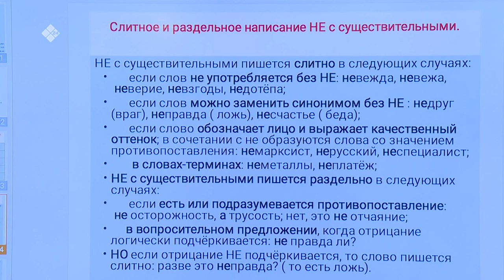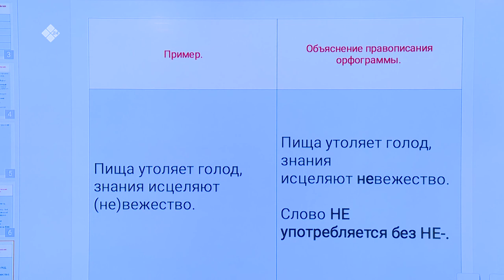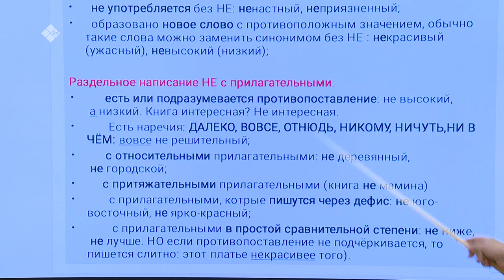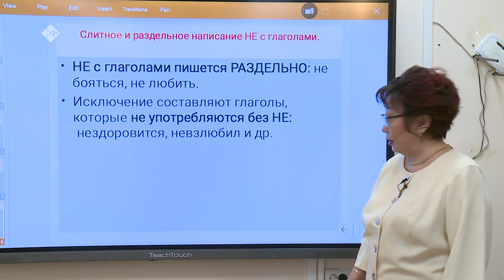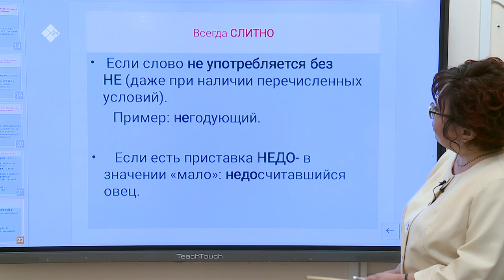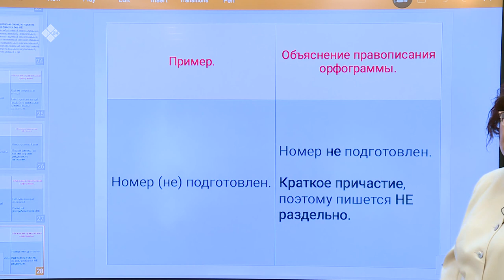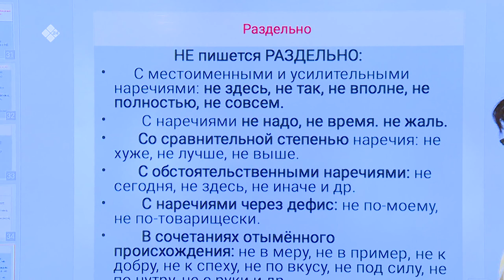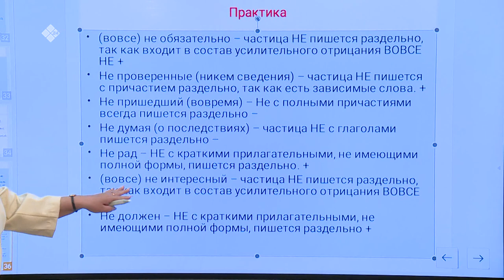Дистанционные уроки на НВК: Русский язык 9 класс – часть 1 (17.04.20)